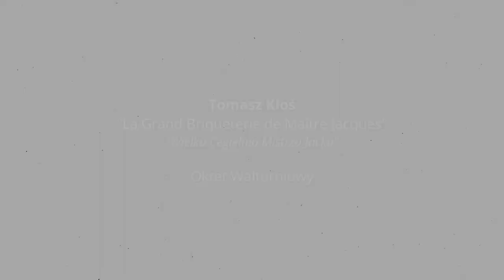OPRowadzanie po muzyce - Tomasz Kłoś – „La Grand Briqueterie de Maître Jacques”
Jako uzupełnienie filmu OPRowadzanie po muzyce, który prezentował waltornię, przedstawiamy nagranie utworu Tomasza Kłosia – waltornisty Orkiestry Polskiego Radia w Warszawie. Ten waltorniowy oktet – czyli utwór na osiem instrumentów (w tym przypadku na osiem waltorni) wykonał sam kompozytor, który zagrał w nim wszystkie osiem głosów. To niepublikowane dotąd nagranie powstało wiosną 2020 r. podczas przymusowej kwarantanny w szczytowym okresie pandemii koronawirusa jako film z cyklu pracujemywdomu. Koniecznie zobaczcie efekt.
Serdecznie zapraszamy!